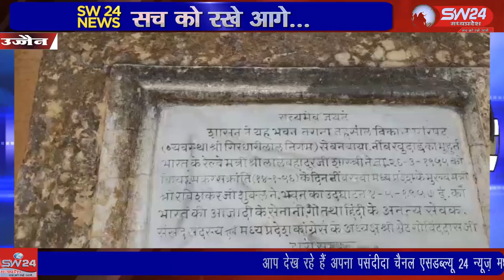तराना शहर में पंडित लाल बहादुर शास्त्री ने 1956 मैं बेहतर स्कूल भवन बिल्डिंग परिसर बनवाया था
उज्जैन के तराना शहर में पंडित लाल बहादुर शास्त्री ने 1956 मैं बेहतर स्कूल भवन बिल्डिंग परिसर बनवाया था। उज्जैन से विरेन्द्र शर्मा की रिपोर्ट